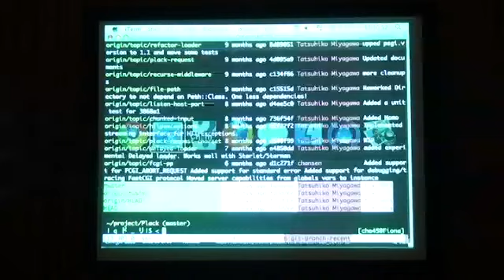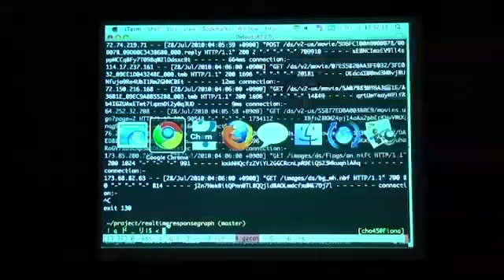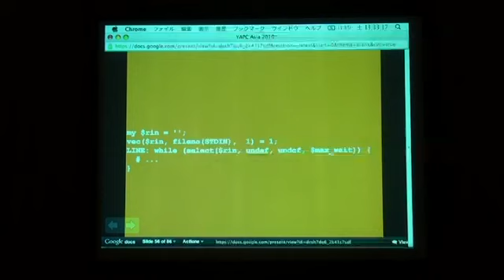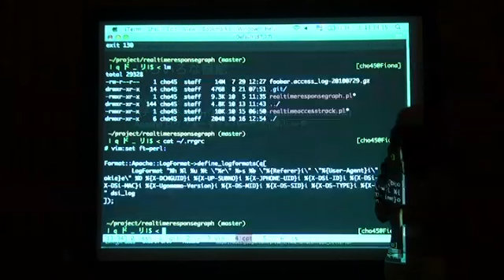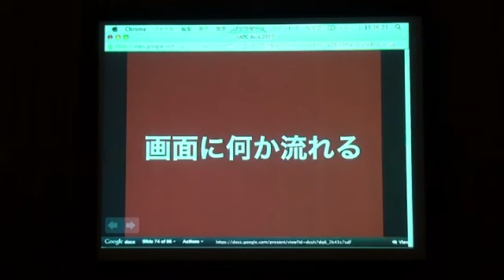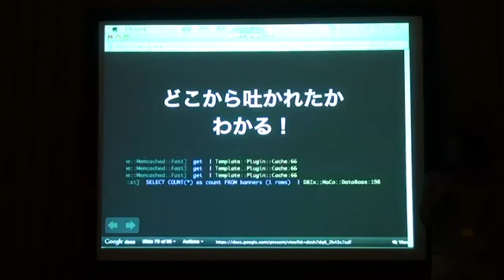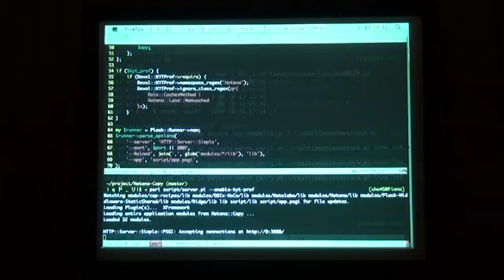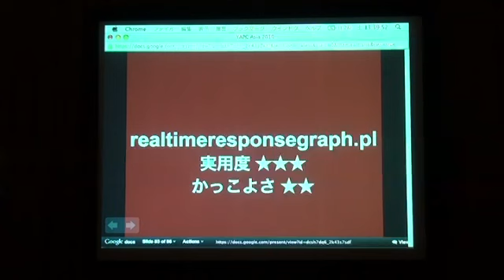cho45 - 映画にでてくるハッカーになりたい 2/2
(c)cho45
CC-BY-NC